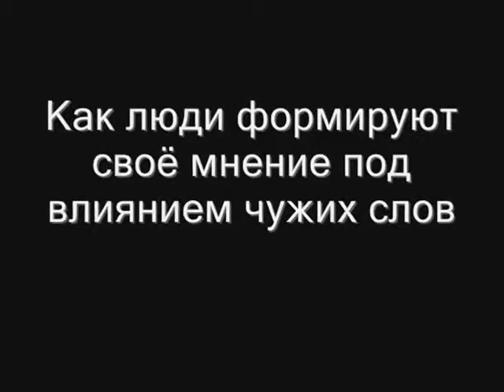Как люди формируют своё мнение под влиянием чужих слов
В небольшом видеоролике, снятым еще в 1980-е годы, когда еще был Советский союз, показывается хороший пример того, как формируется мнение о человеке под влиянием чужих слов. Одним зрителям в зале показана фотография человека – опасного преступника, а другим показана фотография этого же человека, но он – известный ученый! И тех и других зрителей попросили описать свойство характера человека, его личность. Естественно, описание было прямо противоположное.